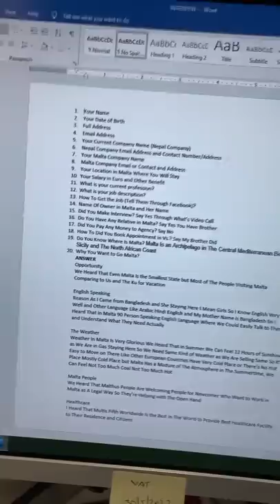Malta Embassy Interview Questions and Answers | Consular Officer Interview Tips for Successful Visa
How to Face Malta Embassy Interview, what consular office asking and how to answer it.

Here is Few Question
1. Your Name
2. Your Date of Birth
3. Full Address
5. Your Current Company Name (Nepal Company)
7. Your Malta Company Name
8. Malta Company Email or Contact and Address
9. Your Location in Malta Where You Will Stay
10. Your Salary in Euro and Other Benefit
11. What is your current profession?
12. What is your job description?
13. How To Get the Job (Tell Them Through Facebook)?
14. Name Of Owner in Malta and Her Name
15. Did You Make Interview? Say Yes Through What’s Video Call
16. Do You Have Any Relative in Malta? Say Yes You Have Brother
17. Did You Pay Any Money to Agency? Say No
18. How To Did You Book Appointment in Vs.? Say My Brother Did
19. Do You Know Where Is Malta?
Malta Is an Archipelago in The Central Mediterranean Between Sicily and The North African Coast

20. Why You Want to Go Malta?
5 Reason
1 Opportunity
We Heard That Even Malta Is the Smallest State but Most of The People Visiting Malta Comparing to Us and The Ku for Vacation

2 English Speaking
Reason As I Came from Bangladesh and She Staying Here I Mean Girls So I Know English Very Well and Other Language Like Arabic Hindi English and My Mother Name Is Bangladesh So I Heard That in Malta 90 Person Speaking English Language Where We Could Easily Talk to Them and Understand What They Need Actually

3 The Weather
Weather In Malta Is Very Glorious We Heard That in Summer We Can Feel 12 Hours of Sunshine as We Are in Gas Staying Here So We Need Same Kind of Weather as We Are Selling Same So It’s Easy to Move on There Like Other European Countries Have Very Cold Place or There’s No Hot Place Mostly Cold Place but Malta Has a Mixture of The Atmosphere in The Summertime, We Can Feel Not Too Much Coal Not Too Much Hot

4 Malta People
We Heard That Malthus People Are Welcoming People for Newcomer Who Want to Work in Malta as A Legal Way So They’re Helping with The Open Hand

5 Healthcare
I Heard That Multis Fifth Worldwide Is the Best in The World to Provide Best Healthcare Facility to Their Residence and Citizens

Truly hope you enjoy it, and a million thanks for your kindness and support. You’re the best friend I could wish for. Thank you:

MALTA WORK PERMIT VISA FOR INDIAN
MALTA WORK PERMIT VISA FROM DUBAI
MALTA WORK PERMIT VISA FOR BANGLADESHI
MALTA WORK PERMIT VISA FOR PAKISTANI
MALTA WORK PERMIT FROM DUBAI
MALTA WORK PERMIT 2021
MALTA WORK PERMIT VISA FOR BANGLADESH 2021
MALTA WORK PERMIT VISA 2021
MALTA WORK PERMIT VISA FOR NEPALI
MALTA WORK PERMIT VISA FOR INDIAN MALAYALAM
MALTA WORK PERMIT VISA FOR INDIAN INTAMIL
MALTA WORK PERMIT VISA INTERVIEW
MALTA WORK PERMIT VISA IN TAMIL
MALTA TOURIST VISA
MALTA TOURIST VISA UPDATE
MALTA TOURIST PLACES
MALTA TOURIST PLACES IN HINDI
MALTA TOURIST VISA NEW UPDATE
MALTA TOURIST VISA 2021
MALTA TOURIST VISA TAMIL
MALTA TOURIST VISA PRICE
MALTA TOURIST SPOT
MALTA TOURIST VISA REQUIREMENTS
MALTA TOURIST VISA FOR NEPALI
MALTA TOURIST VISA FOR BANGLADESHI
MALTA VISIT VISA FROM DUBAI
MALTA VISIT VISA TO WORK PERMIT
MALTA VISIT VISA
MALTA VISIT VISA FROM PAKISTAN